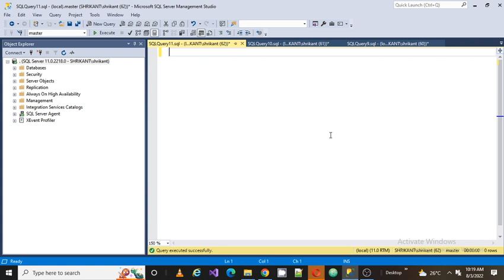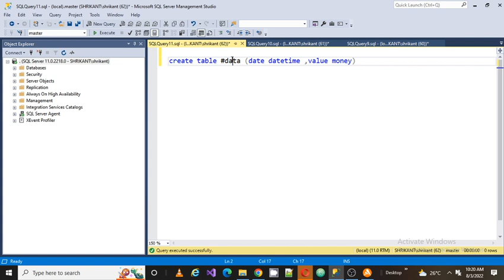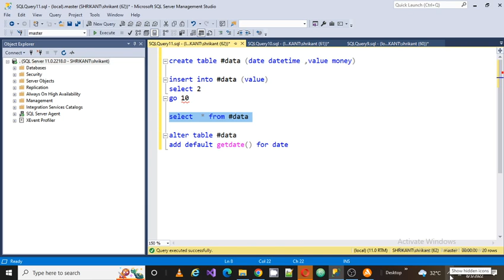Adding default constraint on existing column||SQL Server